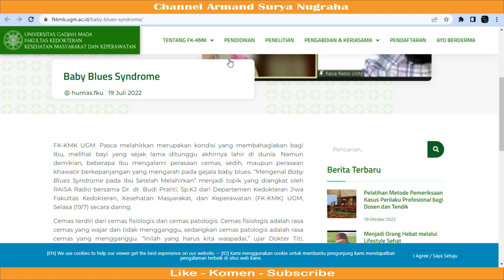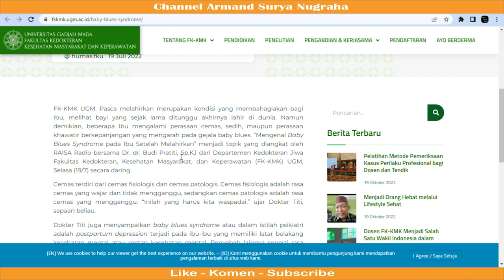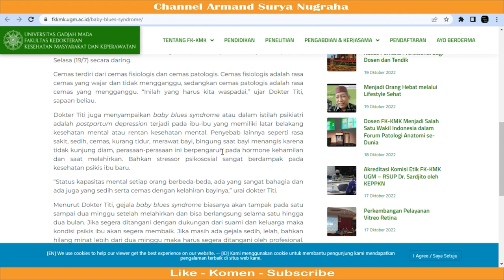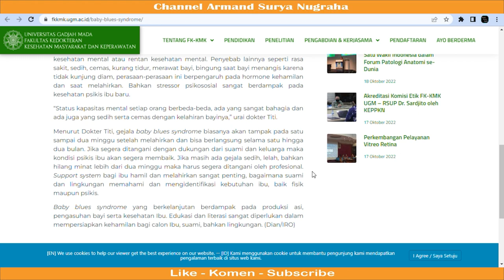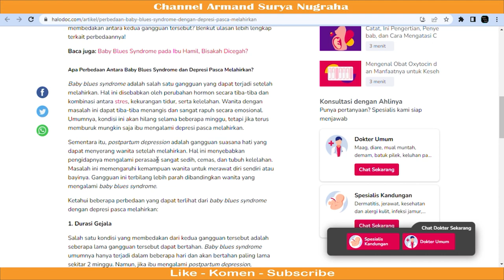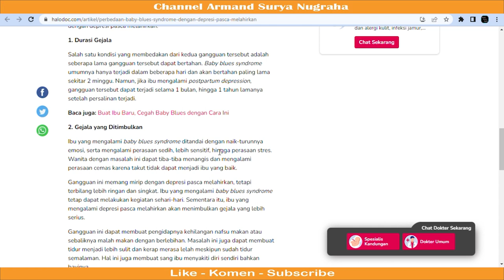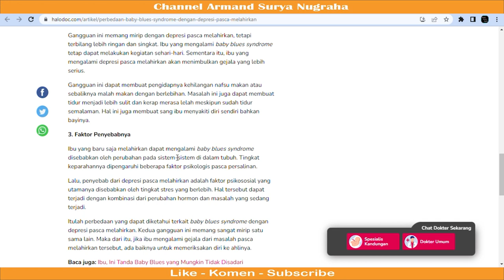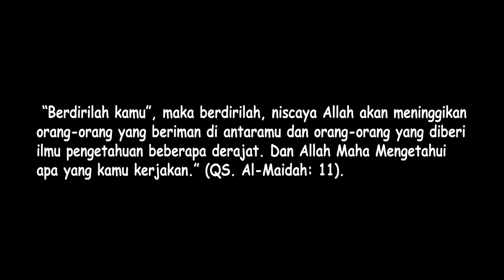Babyblues Syndrome dan Depresi Pasca Melahirkan. Lebih Parah mana?